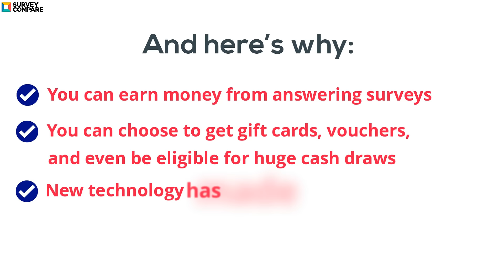Were You Born Between 1966 & 2002?| Survey Compare